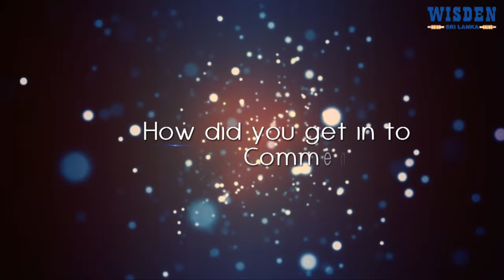Roshan Abeysinghe - Wisden Cricket Personality of the Month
As one of the few faces from Sri Lanka commentating in international cricket matches, Roshan Abeysinghe has become a popular figure among local cricket fans, as attested by his following on Twitter. Abeysinghe spoke to Wisden Sri Lanka about his life as a commentator and the journey it has taken him on and his fervent defense of the talented Lahiru Thirimanne.